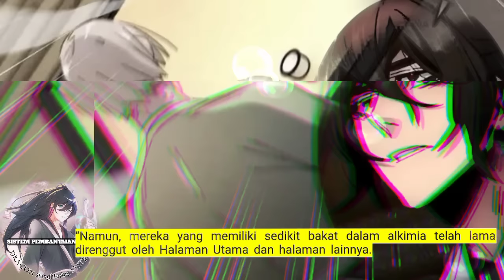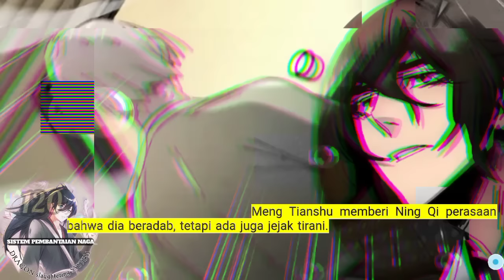Sistem P3mb4nt4i4n Naga season 120